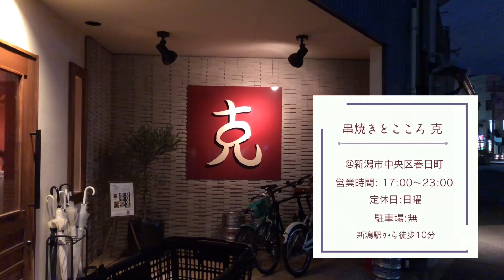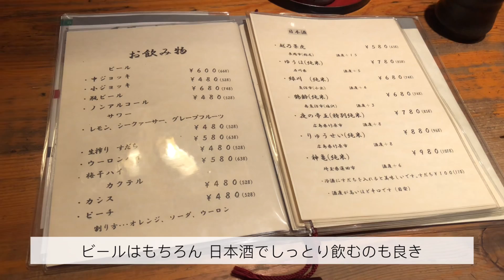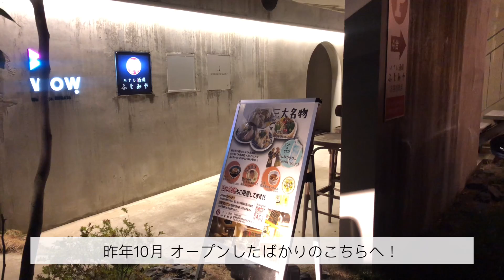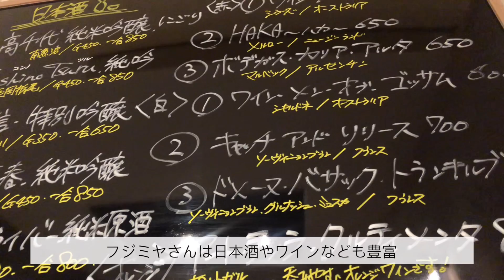【新潟グルメ】食べログ百名店の焼き鳥屋/手包み焼売と蒸し料理の創作居酒屋【駅近はしご酒】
今回は新潟飲み！🍻

まずは食べログ百名店に選出された
「串焼きとこころ克」さんへ🐓
本格焼き鳥と一品料理がカジュアルに楽しめます！

当日電話したところ満席でしたが
運良く席が空いたタイミングで入れることに🙌
やはり人気店！予約は必須です✨

続いてハナレ酒場ふじみやさんは
昨年できたばかりの蒸し料理居酒屋さん🏮

料理のクオリティはもちろん、店員さんの親しみやすさとお店の雰囲気が良かったです🙌
通いたくなる店🥹

どちらも素敵な居酒屋さん！
駅からは少し歩きますが、夏の夜のお散歩も素敵🫶